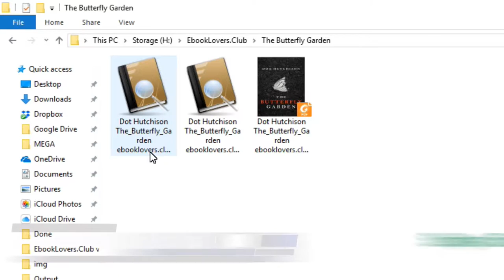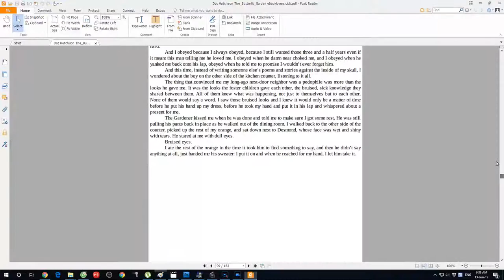How to Download The Butterfly Garden by Dot Hutchison for Free Tutorial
Step 2: Find your book
Step 3: Download
Step 4: Enjoy

File types: pdf, epub, mobi

Ebook Lovers Club: Free Paid Books - Download Paid eBooks for Free